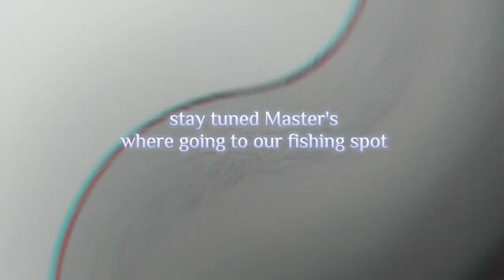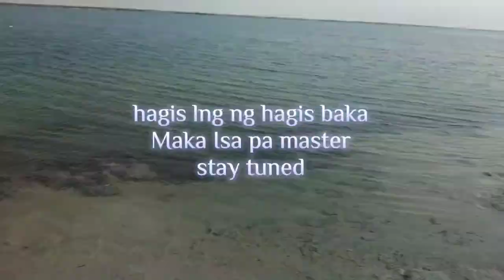home of huge barracuda